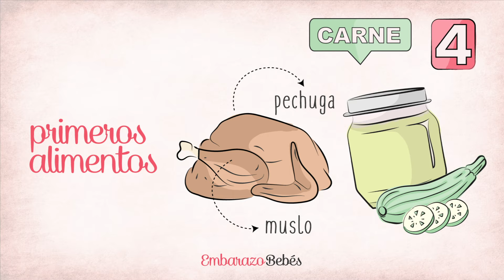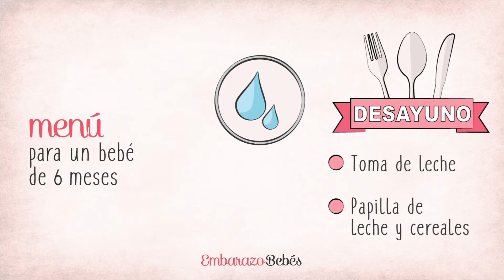😋🍎 PAPILLAS para BEBÉS de 6 MESES (Primeros alimentos)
MENÚ PARA UN BEBÉ DE 6 MESES - Primeros alimentos sólidos

● 0:04 - Cómo alimentar a un bebé de 6 meses
● 0:22 - Alimentación complementaria a los 6 meses de edad
● 1:07 - Primeros alimentos sólidos para el niño
● 2:43 - Menu para un bebé de 6 meses de edad

::: Introducción ::: ALIMENTACIÓN COMPLEMENTARIA A LOS 6 MESES

¡Bienvenidos un día más a nuestro canal de Embarazo & Bebés!

¿Cómo alimentar a un bebé de 6 meses? Os mostraremos los primeros alimentos sólidos a introducir en la dieta del niño y un menú para bebés de 6 meses de edad.

Nuestro bebé lleva 6 meses alimentándose con leche materna o leche artificial. Es hora de introducir los primeros alimentos complementarios a la dieta del bebé. Complementa los primeros alimentos solidos con la lactancia materna o artificial. Cuando el bebé acepte la nueva dieta, podemos comenzar con el destete del niño, poner fin a la lactancia.

A partir de los 6 meses el modo de alimentar al bebé cambiará. Con el inicio de la alimentación complementaria, dar de comer al niño dejará ser a demanda. Mamá y papá deberán preparar platos para el menú de un bebé de 6 meses.

PRIMEROS ALIMENTOS SÓLIDOS

1. Cereales: Las primeras papillas del bebé son de cereales. Suelen ser papillas de arroz o maíz.

2. Fruta: La fruta y los cereales son los primeros alimentos sólidos que se introducen en la dieta de un bebé de 6 meses o más. Puré de manzana o papillas para bebés

3. Verdura: Las verduras y hortalizas se deben introducir en la dieta del bebé en forma de purés para bebés o sopas.

4. Carne blanca: La mejor forma de incorporar la carne en el menú de un bebé de 6 meses, es incluirlas en el puré de verduras. A los 7 meses de edad podrás cordero.

MENÚ PARA UN BEBÉ DE 6 MESES

Si eres mamá primeriza, el siguiente menú te vendrá muy bien para comenzar con la alimentación complementaria de tu bebé.

1. Desayuno: Estés alimentando al bebé con leche materna o leche de fórmula, ofrece al bebé su toma de leche habitual. Prepara una papilla de cereales dónde mezcles la leche materna o infantil con cereales y dásela con el biberón.

2. Media mañana: Ofrece al bebé una toma de leche materna o leche de fórmula.

3. Comida: Prepara un puré de verduras. Las primeras papillas del bebé se recomiendan de calabacín, patata o judías.

4. Merienda: El menú de un bebé de 6 meses debe ser una toma de leche materna o leche de fórmula. Podrás preparar una papilla de frutas en la merienda, si llevas semanas con la alimentación complementaria.

5. Cena: Preparar un puré de cereales es el mejor menú para un bebé de 6 meses a la hora de cenar. Los primeros purés del niño deben ser menos espesos.

Mamá y papá, en nuestro canal de YouTube hay un video para cada mes de vida del bebé. Os dejamos aquí el video al Sexto mes del bebé. Si queréis conocer todo sobre el desarrollo y los cuidados de vuestro hijo mes a mes, mirarlo.

Embarazo y bebes

Embarazo y bebés España. Contenido realizado en España.
Especialmente dirigido a Mamás España y Mamás Estados Unidos.
Mamás y mujeres embarazadas latinas viviendo en EEUU